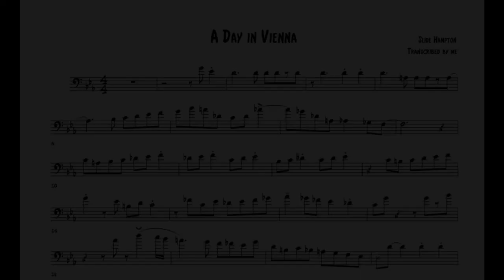A Day in Vienna - Slide Hampton Transcription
Slide Hampton's solo on "A Day in Vienna" from the Dexter Gordon album A Day in Copenhagen (1969). Personnel: Dexter Gordon on tenor sax, Slide Hampton on trombone, Dizzy Reece on trumpet, Kenny Drew on piano, Niels-Henning Ørsted Pedersen on bass, and Art Taylor on drums.